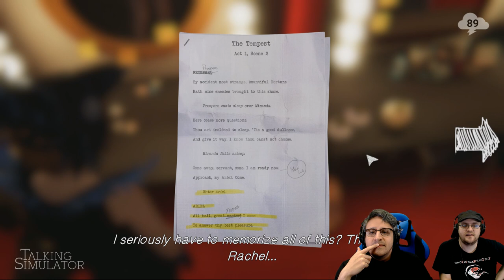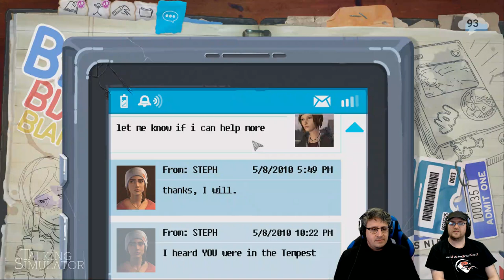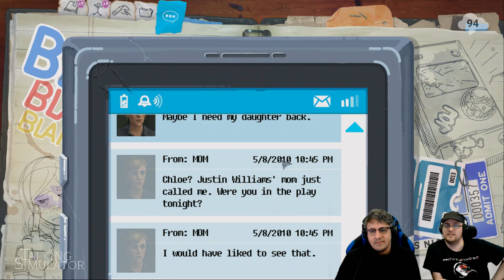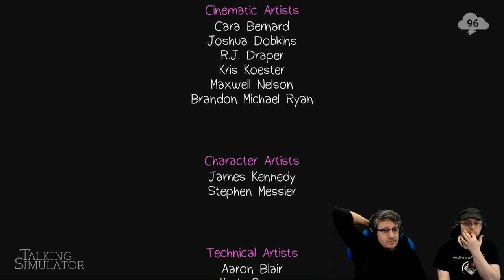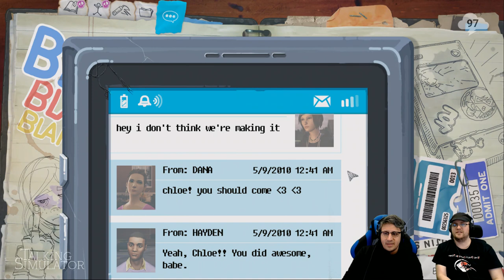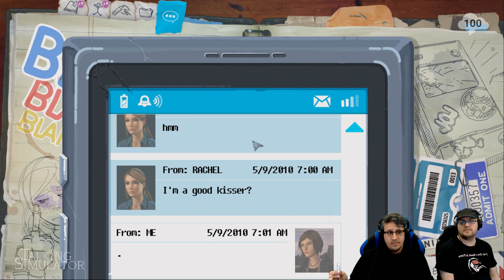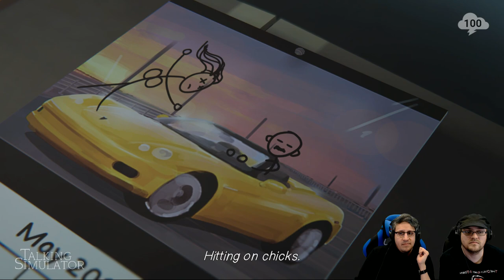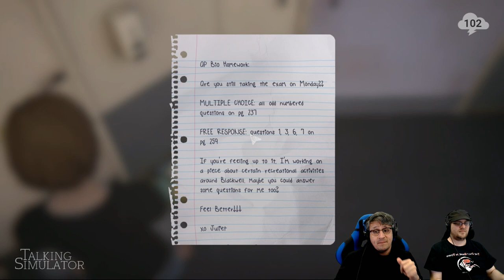Talking Simulator — Life Is Strange: Before the Storm Ep3